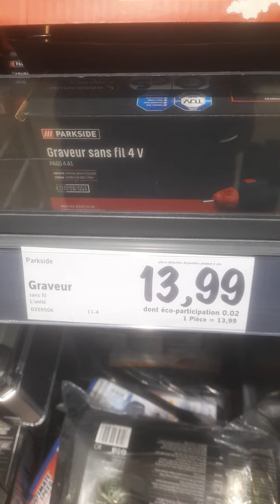Lidl ( graveur 14 € sens fil)